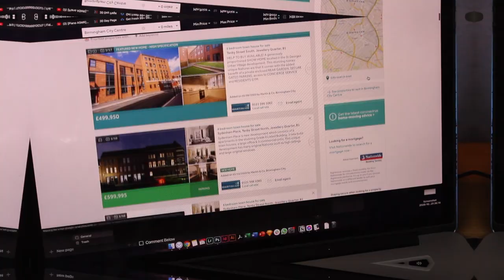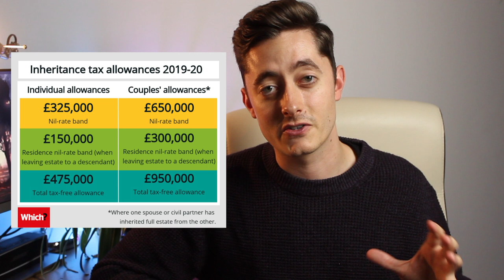Why I'm Buying Property in a Limited Company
Hey Investors, in this video I explore whether you should buy property in a limited company. If you're thinking about buying a buy-to-let investment property then there are a few factors to consider including tax, your income and your future property plans to determine how best to efficiently and effectively manage your property investing money.

Timestamps
00:00 Intro
00:30 5 Things To Consider
00:55 Buy-To-Let - 5 Years Ago
01:46 Why Should You Buy In a Ltd Co?
02:13 Differences In Tax
03:43 What's Your Property Plan?
04:35 What Happens After You Retire?
05:39 Reasons Not To Use a Ltd Co
07:32 Conclusion & Subscribe

MY *FREE* ONLINE CLASSES:
👨‍💻  How to Freelance on Fiverr – Zero to Top Rated Seller

WHO AM I:
I'm Matt, a product owner and property investor working in London, UK. I make videos about tech, personal finance, productivity and business. In my spare time, I’m documenting what it takes to diversify my income and build a business.

GET IN TOUCH:
If you’d like to talk, I’d love to hear from you. DM @wtfpropertyinvesting on Instagram and I'll happily get back to you!